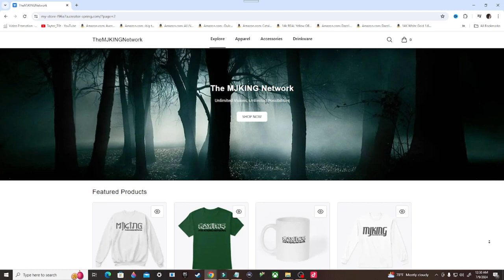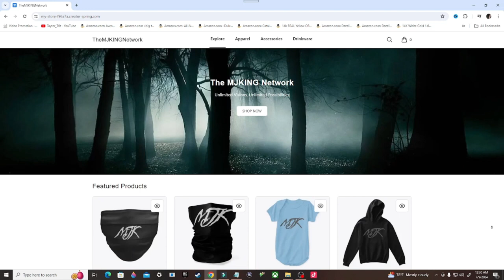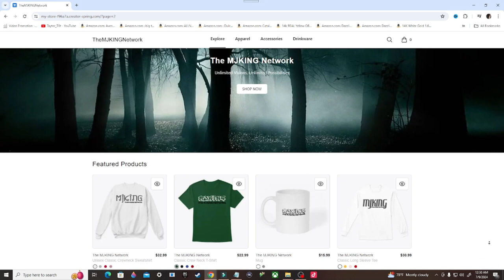40 KILLS in TDM on GRIDLOCK - Call of Duty Black Ops 4 Gameplay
40 KILLS in TDM on GRIDLOCK - Call of Duty Black Ops 4 Gameplay

Stay Updated!